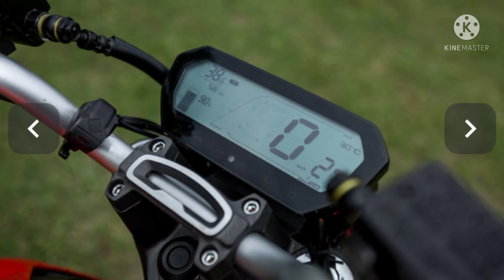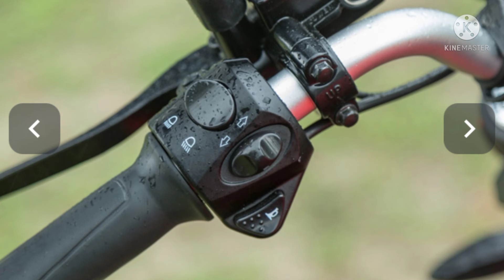Revolt Rv 400 Sport Bike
Revolt Rv 400 Electric Bike ki Kimmat 90,799 Rakha Gaya Hai.X- Show Room Delhi

Ham Aisehi Bikes Car Aur scooty Se Reletade Video Banata Hu.